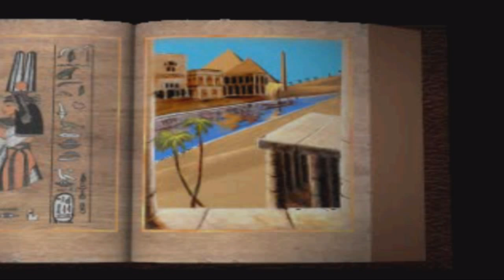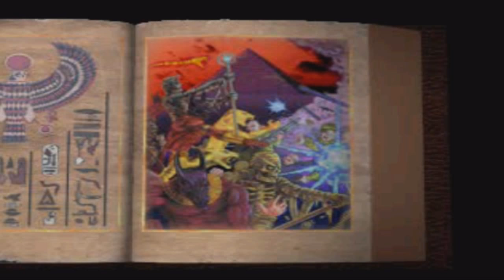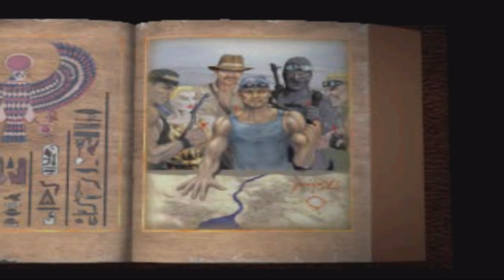Powerslave - Gameplay Part 1 [PS1] 720p [HD]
Powerslave - Video Game (1996)